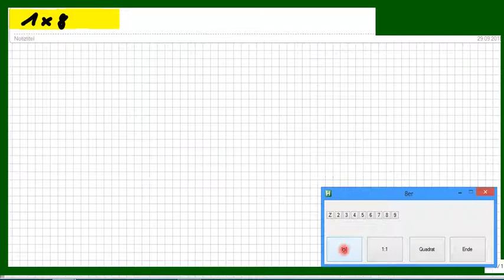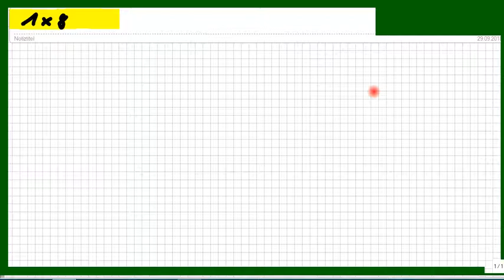1 mal 8: Wie kann man das EinMalEins lernen durch Üben? Hier 1x8-Aufgaben als Übungs-Video.